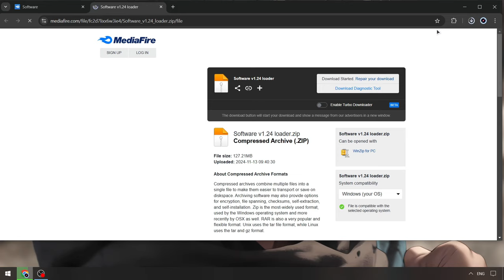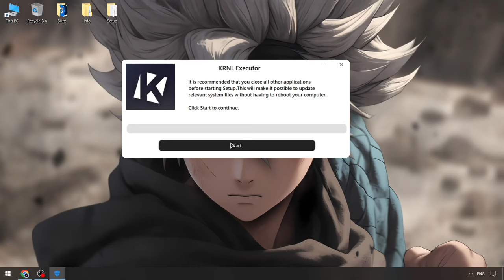KRNL Free Executor x Roblox [MENU 2024] | Roblox x KRNL Cheats | KRNL Script Free [Keyless NEW]